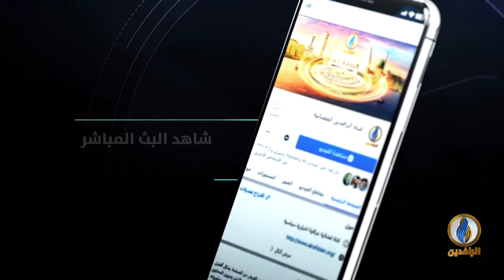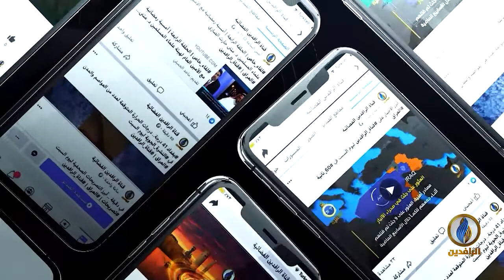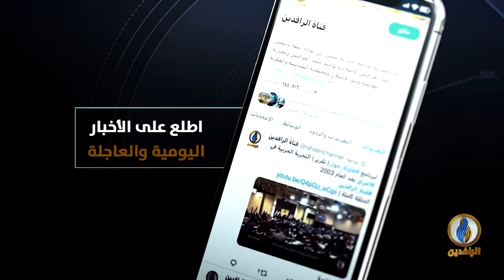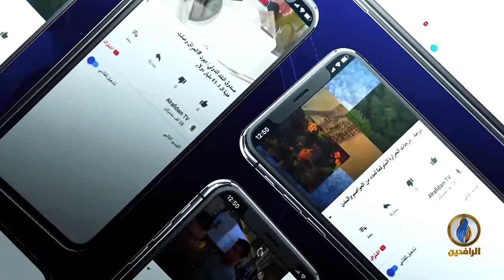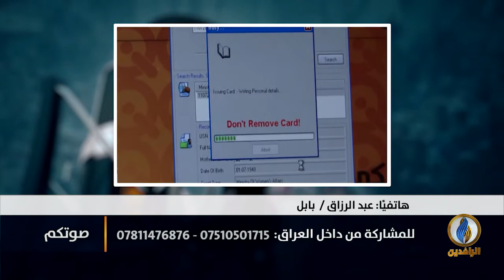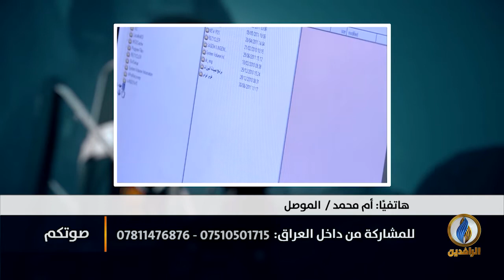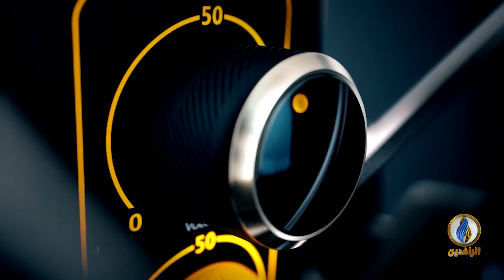صوتكم | لماذا تقدم واشنطن ملايين الدولارات لدعم الانتخابات في العراق؟